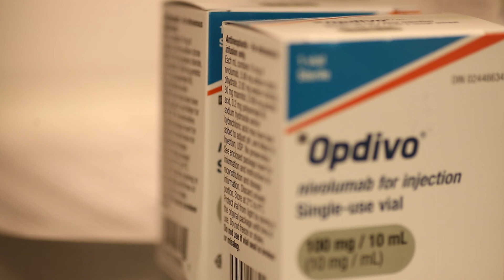Proteins Easy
Founder of Proteins Easy, Illimar Altosaar, discusses new ways of manufacturing proteins for the biodomain, geneyarn, plant based meats, and biocatalyst market applications.